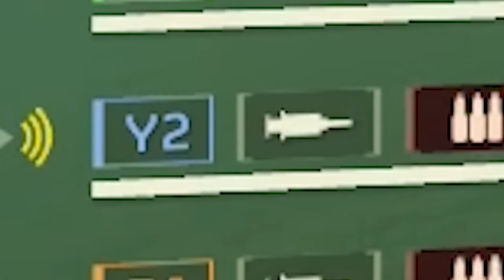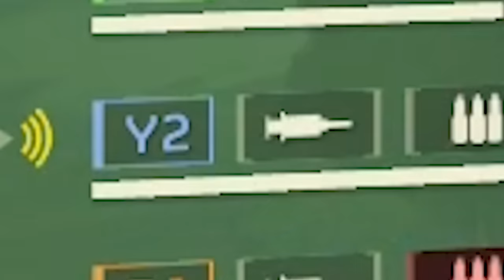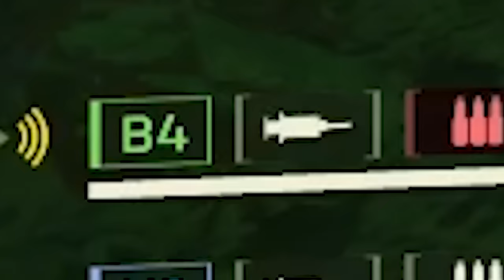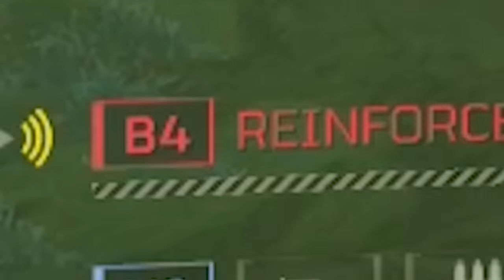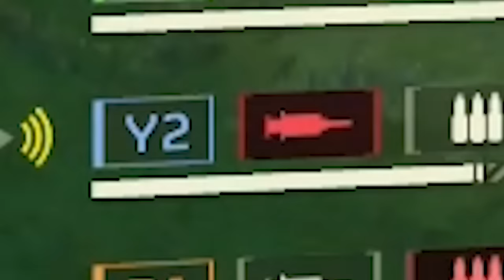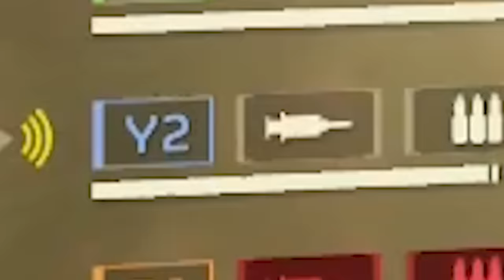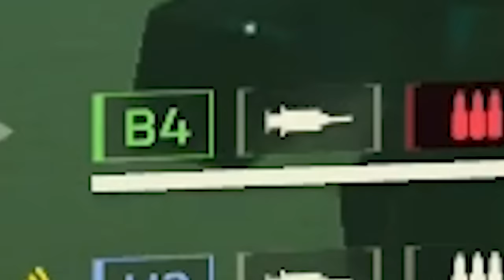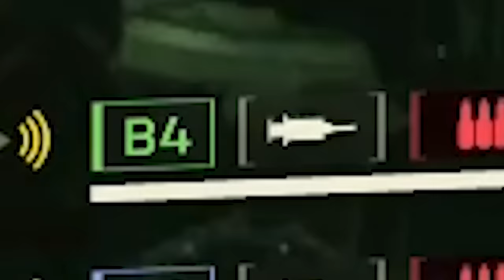HILARIOUS SQUAD VS DRILL SERGEANT In HELLDIVERS 2!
Barbie is really the best film of the last 50 years.

                           🍕 Social Links 🍕